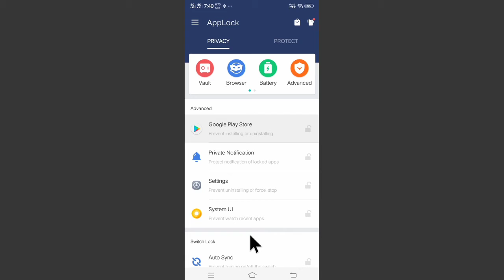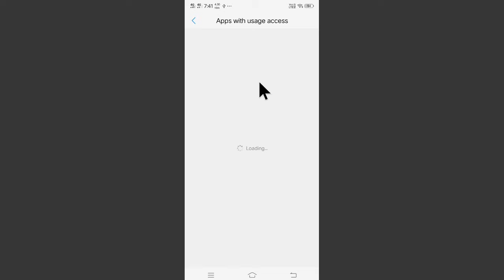Signal App Par Lock Kaise Lagaye | How To Set Pattern On Signal Ap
Signal App Par Lock Kaise Lagaye | How To Set Pattern On Signal App

Kya Aapko Bhi Signal App Ko Lock Karna Hai To App Signal App Ko Lock Kaise Kare Aaiye Is Video Jaante Hai Is Video Me Sahi Tarike Se Samjhaya Hai Ki App Kisi Bhi Mobile Me Signal App Me Pattern Lock Kaise Lagate Hai To Video Ko Last Tak Dekhen Or Sikhen

In This Video Of Today  We Will Know That If You Use The Signal App In Any Of Your Mobiles  Then How Can You Lock It  That Is  How Can You Set The Password Or Pattern On It  Let Us Know  So Watch This Video Completely And Learn How To Lock The Signal App.